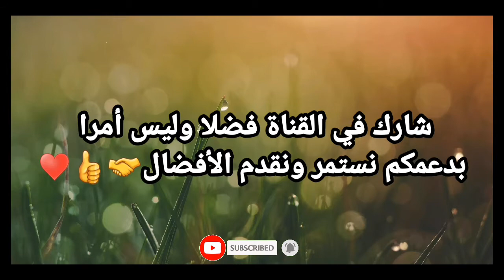شاهد الطريقة الصحيحة لعلاج تسرب الماء داخل المنزل فوق السطح"كولا فليكس" فيديو أكيد 100% ستستفيد منه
باي باي تسرب الماء 🌨💯💯💯💯😱😱😱